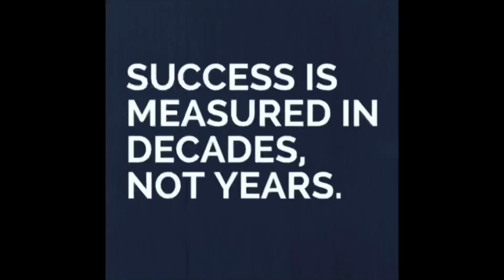LAZY WEDNESDAY | VLOGMAS DAY 21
vlogmas,
vlogmas day 21,
vlogmas day 21 dodo,
vlogmas 2022,
vlogmas 2019,
η πρωτη φωτογραφια της | vlogmas day 21 ✨,
date night with my boyfriend! | vlogmas day 21,
day in my life,
day 21,vlogmas 2020
,vlogmas day 21: a productive day *cleaning,
karen's vlogmas,
vlogmas 2021,
nyc vlogmas,
dodo vlogmas,
vlogmas 2018,
trini vlogmas,
daily vlogger,
wolfer vlogmas,
dodo vlogmas 2022,
knitting vlogmas,
vlogmas 2022 black